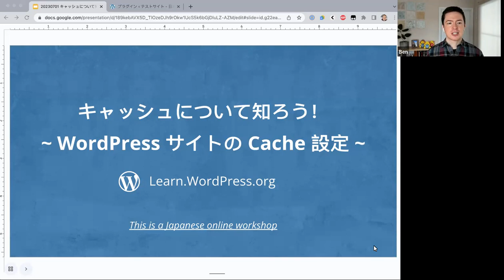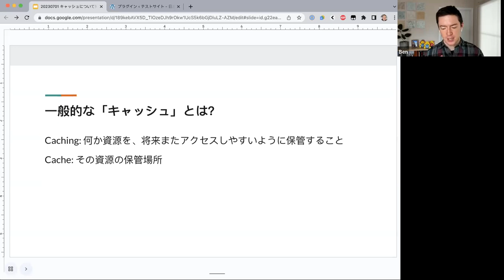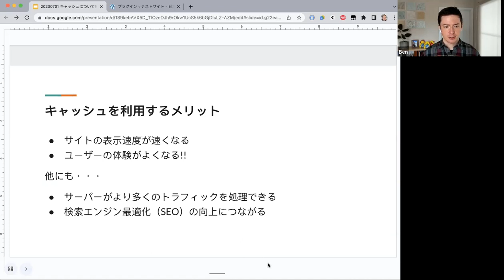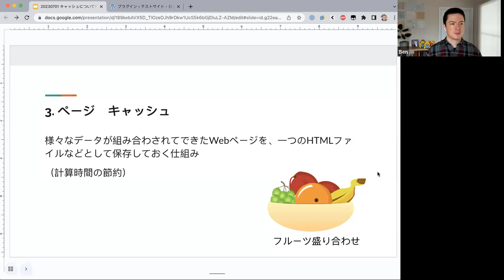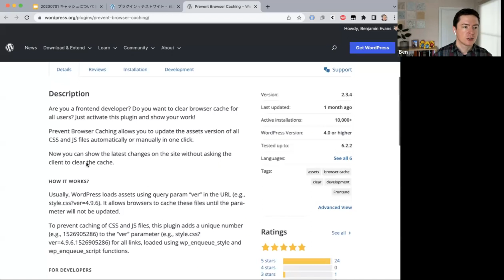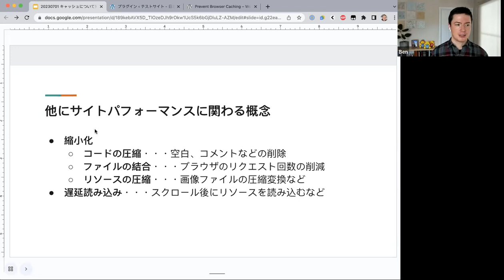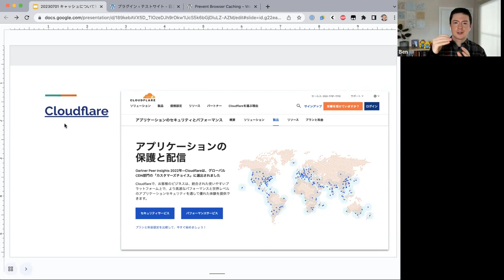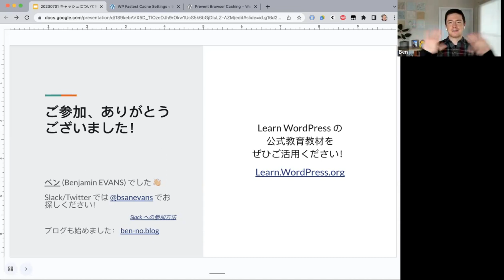キャッシュについて知ろう！ ~ WordPress サイトの Cache 設定 ~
インターネットの閲覧を速くすることを目的とした「キャッシュ（Cache）」技術を聞いたことがありますか？WordPress サイトもキャッシュを正しく利用すると、サイトの読み込み時間を早くできることが多いです。ただ、設定を間違えてしまうと、サイトの更新が遅くなったり、最悪のケースでは個人情報が漏洩してしまうこともあります・・・汗

今回のワークショップでは、キャッシュについて以下の点を見ていきます。

* そもそも、キャッシュとはどういう仕組みか？

* どういった種類のキャッシュが存在するか？

* WordPress サイトでキャッシュを効果的に利用するために、どういったプラグインを使うといいか？

* キャッシュ設定で陥りやすいミスにはどんなものがあるか？Presentation Slides »